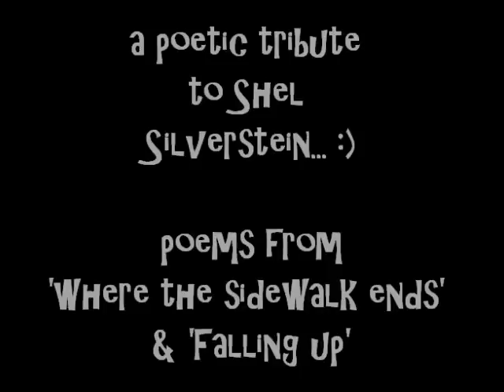a tribute to Shel Silverstein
cool funny haha, so yeah. GO SHEL!! We love his poems!!